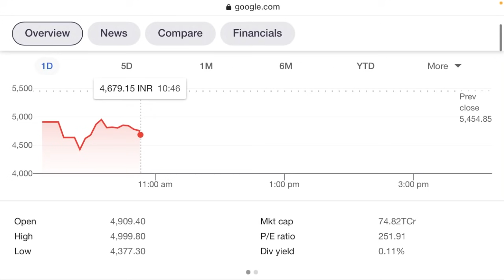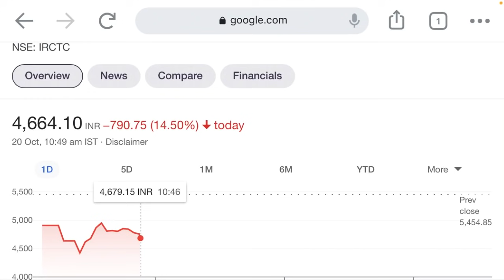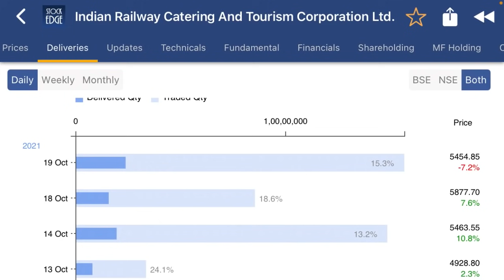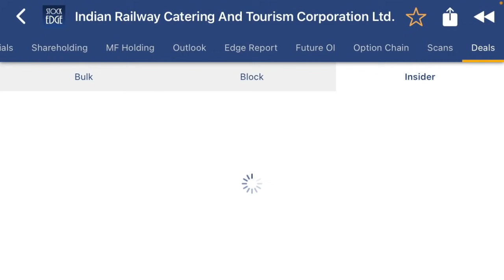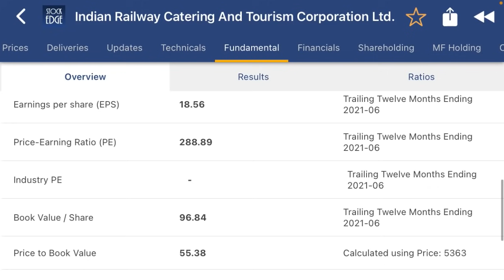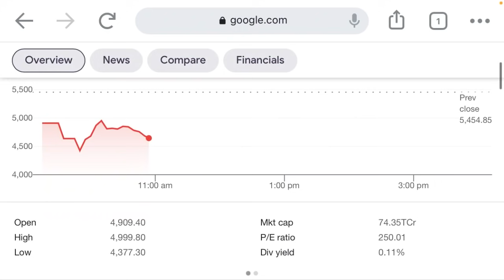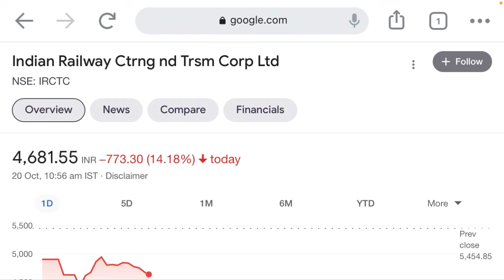Irctc share analysis| क्या stock split से पहले irctc 4000 जाने वाला है? option chain ड़र देगा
Irctc is a Indian railway company. The only railway company touches 1lakh cr valuations.
The stock is falling after regulator establish news comes in market.